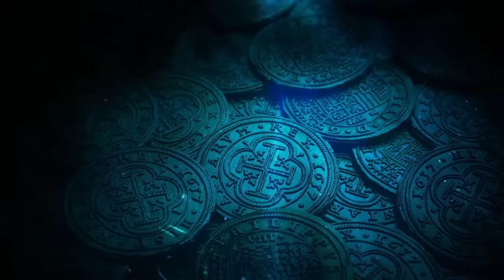Beyond Oak Island: HOLY GRAIL SAN JOSE SHIPWRECK *Worth 20 Billion Dollars* (Season 1) | History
Tuesday nights on The History Channel, dive into the biggest night in mystery. The Curse of Oak Island at 9pm, and The Bermuda Triangle at 10pm, only on The History Channel.

Beneath the waters of Cartagena, Colombia, lies the notorious San Jose shipwreck carrying 20 billion dollars of cargo. A vast majority of the treasure is still on the ship today, in this clip from Season 1, "Finders Keepers."

From pirates such as Blackbeard and outlaws like Jesse James, to Aztec gold, priceless historical artifacts from American history and sunken treasure ships, “Beyond Oak Island” digs deep into the many treasure quests across the globe, revealing amazing new details and clues from past searches – and in some cases, advancing the hunt.